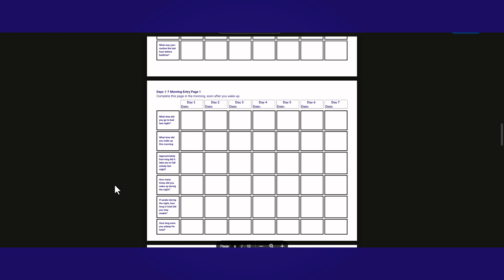High Lipoprotein(a)? Reduce Your Risk Through Better Sleep.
Heart Risk & Sleep: Lipoprotein(a) Prevention Strategies | with Valerie Bachinsky, MSN, RN

If you have high Lipoprotein(a) [Lp(a)], or you’re concerned about other heart disease risks and your long-term heart health, this video is for you. Many people focus on diet and exercise for cardiovascular protection but often overlook one of the most important pillars of longevity: sleep.

* Why Lipoprotein(a) is a unique, inherited cholesterol particle that increases cardiovascular risk.
* How poor sleep adds strain to the heart and blood vessels, raising the risk of heart attack, stroke, and hypertension.
* The science behind sleep, inflammation, blood pressure, and metabolism  and why quality rest us important for heart health.
* Practical, evidence-based strategies for improving sleep so you can reduce your overall risk.

*Even though you can’t directly lower your Lp(a) level, you can make sustainable lifestyle changes that protect your heart. Sleep is one of the most powerful tools available.*

⏱️ *Timestamps:*
00:28 – Lipoprotein(a): a misunderstood genetic cholesterol risk
01:43 – The missing link in heart health prevention: sleep
02:10 – What makes Lipoprotein(a) unique & high-risk and why lifestyle changes are still important
04:21 – Why poor sleep increases cardiovascular strain
10:51 – How much sleep protects your heart (research insight)
13:06 – Proven strategies to improve sleep quality
14:31 – Sleep disorders (insomnia, apnea) & professional help
15:23 – Additional resources for help with sleep

*Don’t let poor sleep add to your heart risk!* Discover how small, sustainable sleep changes can make a powerful difference in your life, especially if you have high Lipoprotein(a) or want to protect your heart for years to come.

Purchase my *Sleep Smarter Course* today to get step-by-step guidance, proven science-backed strategies, and practical tools to finally make restful, restorative sleep a part of your healthy routine.